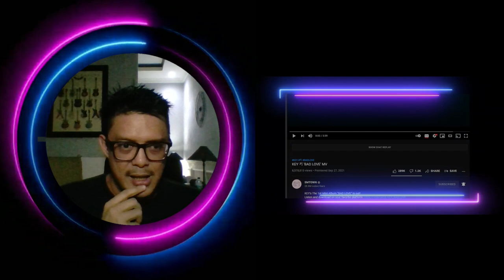SHINEE KEY - BAD LOVE | SOUND ENGINEER REACTION